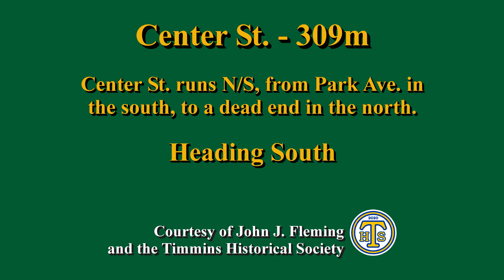Center St. - Heading South (Timmins, Ontario, Canada)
Center St. heading South

Center St. is about 309m long, and runs N/S from Park Ave. in the south, to a dead end in the north.